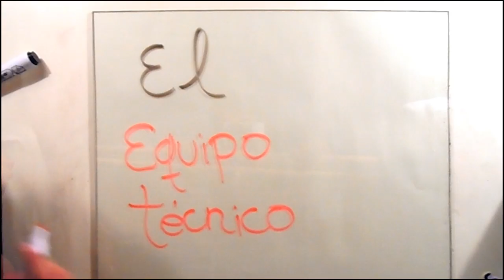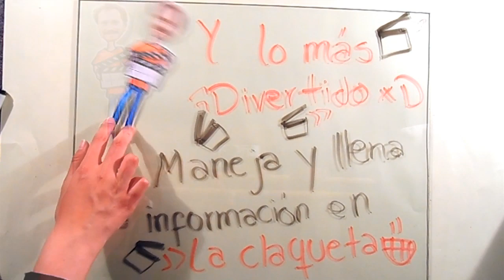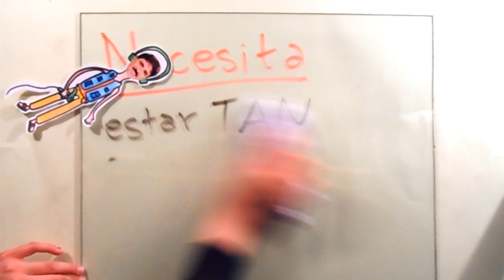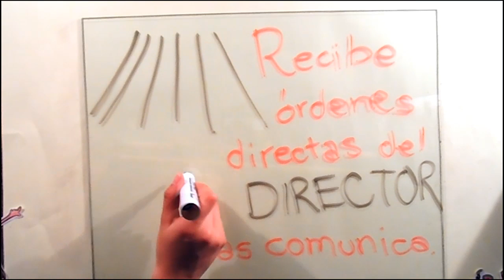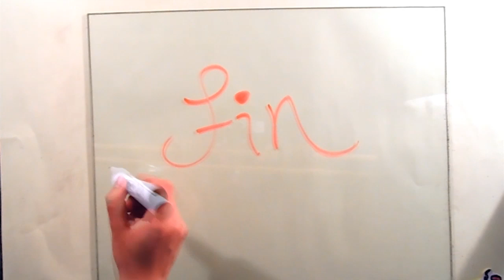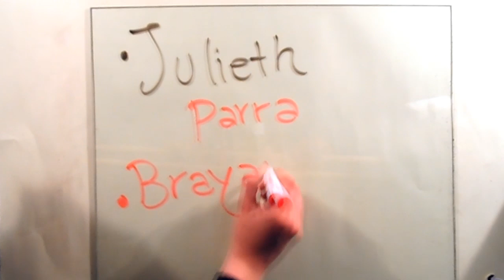Equipo técnico de una producción audiovisual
Aquí se encuentra todo el equipo técnico de una producción audio visual
LIKE SI LES GUSTA!!